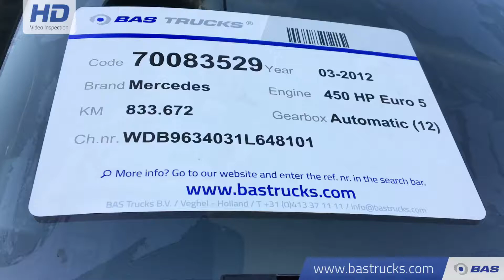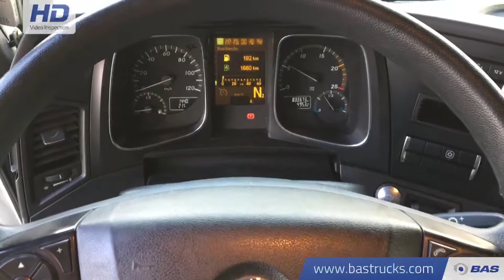70083529 Mercedes Actros 1845 LS